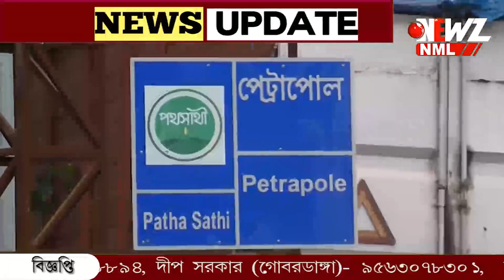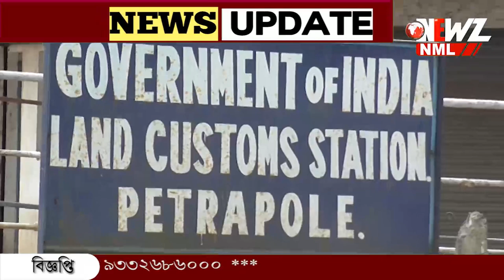পেট্রাপোলে উদ্ধার ৫৩ লক্ষ টাকার সোনা!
পেট্রাপোলে উদ্ধার ৫৩ লক্ষ টাকার সোনা!বিএসএফের হাতে ধৃত তামিলনাড়ুর যুবক। উদ্ধার হওয়া সোনা কাস্টমসের হাতে তুলে দেওয়া হয়েছে।